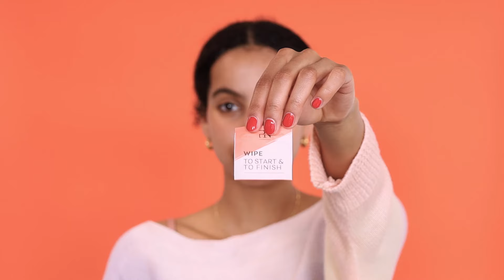Hoe breng je PN Selfgel gel polish aan?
Selfgel is een vegan, gemakkelijk te gebruiken gel polish systeem voor thuis manicures, met een breed gamma aan trendkleuren. Je hardt het uit met een LED lamp en het geeft je een perfecte manicure die tot 21 dagen blijft zitten. De Belgische innovatieve formule laat zich supergemakkelijk verwijderen zonder de nagels te beschadigen, door het er gewoon af te pellen!

Ontdek in deze video hoe je Selfgel aanbrengt.

Prep je nagels voor Selfgel
Was je handen voor je van start gaat en geef je nagels een mini-manicure:
1. Duw de nagelriemen zachtjes achteruit met de PN Prep & Remove Pusher.
2. Vijl de nagels in de juiste vorm met de roze zijde van de PN Shape & Prep File.
3. Enkel in geval van vette nagels: ruw de nagelplaat zachtjes op met de grijze zijde van de PN Shape & Prep File. Hierdoor zal je langer van je Selfgel Manicure kunnen genieten.

Selfgel breng je hand per hand aan. Elke laag moet kort uitgehard worden in de PN Selfgel LED Lamp.
1. Wipe to start: gebruik een PN Cleanser Wipe om de 5 nagels grondig te reinigen. Je bent nu klaar om je Selfgel stap voor stap aan te brengen.
2. Breng een kleine dosis PN Selfgel Prepper aan op alle nagels. Duw het product in de nagelplaat met behulp van het borsteltje. Beweeg van de vrije rand van de nagel naar de nagelriem toe. Laat dit enkele seconden drogen.
3. Breng een laag PN Selfgel Peelable Base aan op de 5 nagels. Laat dit ongeveer 30 seconden drogen. Ook voor deze stap heb je de lamp nog niet nodig.
4. Breng een eerste laag PN Selfgel Colour aan op de duim en hard 30 seconden uit in de Selfgel LED lamp. Breng vervolgens een kleurlaag aan op de overige 4 nagels en hard 30 seconden uit onder de lamp. Breng vervolgens een tweede laag PN Selfgel Colour aan en hard opnieuw uit onder de lamp.
5. Breng een laag PN Selfgel Gloss op de duim aan en hard 30 seconden uit onder de Selfgel LED lamp. Breng vervolgens een laag PN Selfgel Gloss aan op de overige 4 nagels en hard ook deze 30 seconden uit in de PN Selfgel LED lamp.
6. Wipe to finish: Verwijder de kleeflaag op alle nagels met gebruik van één PN Cleanser Wipe, zodat de schitterende glans tevoorschijn komt.